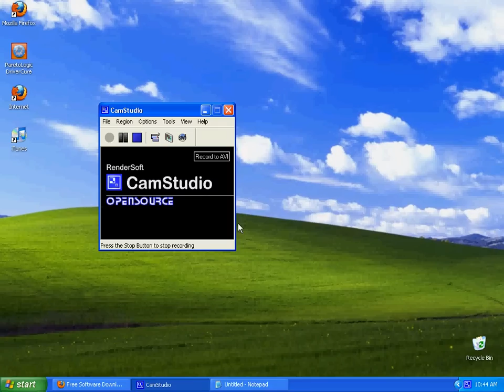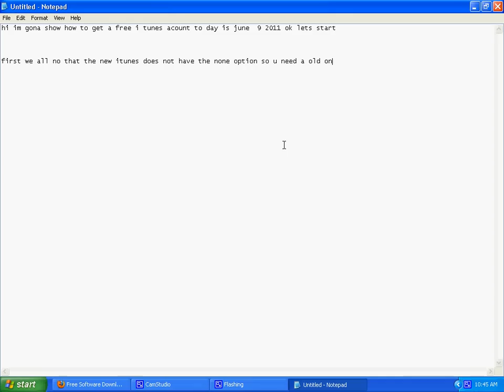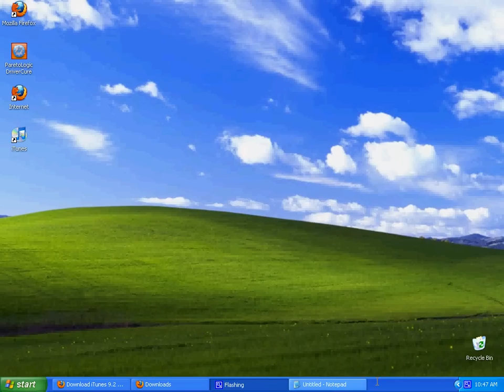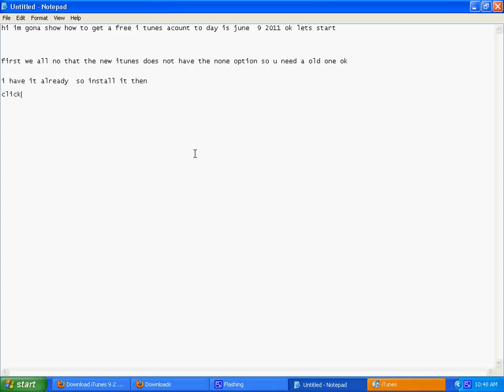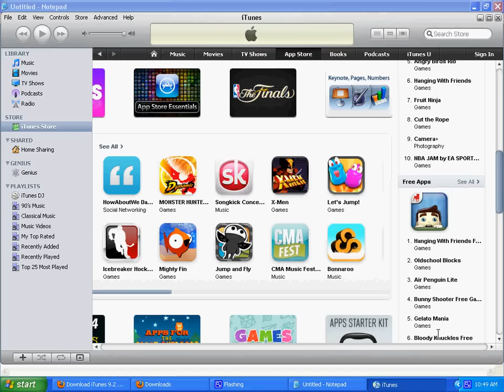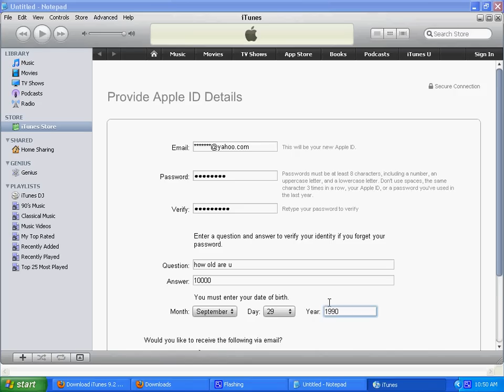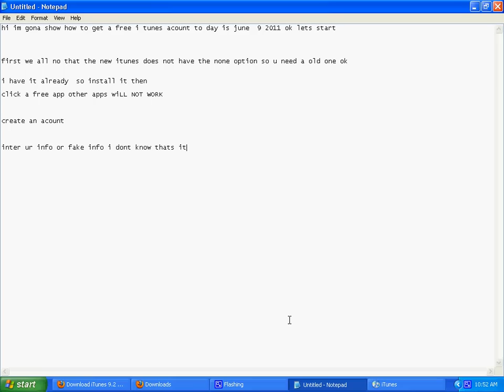how to get a free itunes acount the real way HD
all the time u will see just pic the none option
ill tell u why its not there and how to get it